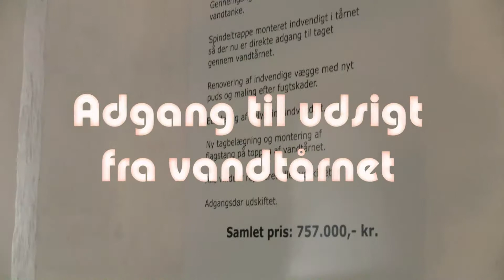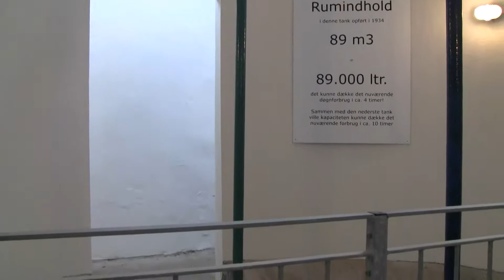Gademarked i Strib 2011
Gademarked i Strib 20. august 2011